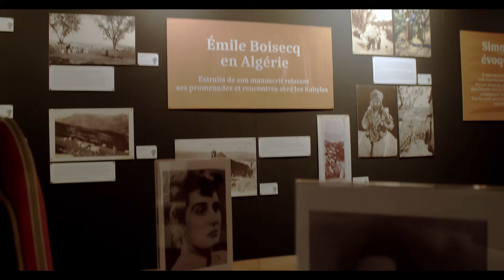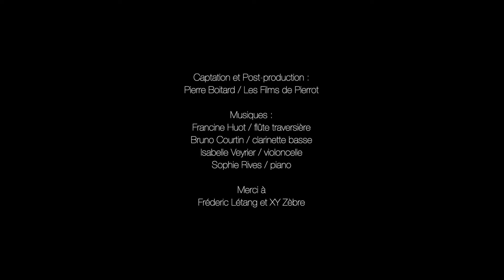Exposition BOISEQ LONGUET / Episode Arbre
Voici l'épisode "Arbre" de l'exposition Simone Boisecq et Karl-Jean Longuet raconté par Anne Longuet Marx la fille des artistes.